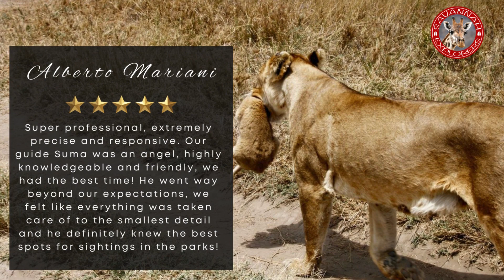Savannah Explorers Limited | Reviews | Best safari in Tanzania | Best Tour company based in Arusha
Service options: Online appointments · On-site services
Address: Engosheraton, Arusha 16726, Tanzania

About me:
Savannah Explorers is the premier Tour Operator in Tanzania and your guide to Tanzania’s endless wonders - home of Africa’s best destination safaris.

Regarding corona virus covid-19 pandemic, Savannah Explorers is strongly committed ensuring standards operations protocols are implemented to travel in total safety during safari, trekking or beach holidays.

Our safari guides are all VACCINATED.
Travel with Us, Travel Safe!

Safari offer
Traveling to Africa for safaris and trekking are important journeys to undertake, therefore it can be convenient to travel in small groups or take advantage of offers in the mid and low seasons. Savannah Explorers extends special offers at different times of the year and group trips to travel with friends

Our Travels Are Sustainable
Traveling with Savannah Explorers means you travel responsibly and sustainably contributing to the development of Tanzania and its population. Our employees, collaborators, and service providers are overwhelmingly Tanzanians:

We have a job training program for aspiring mechanics, employees, and guides at our Arusha location.
We have built accommodation next to our office where some of the staff and their families are living.
We use accommodations that employ Tanzanian staff and mainly use local products.
We are committed to limiting the use of plastic as much as possible.